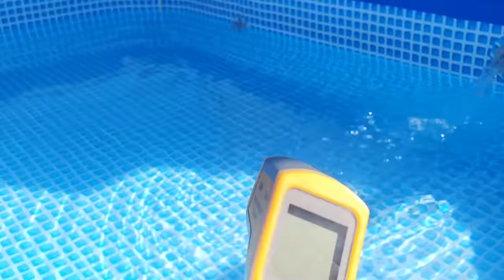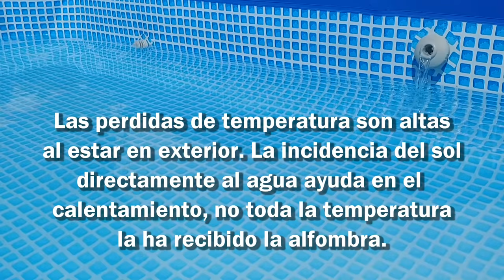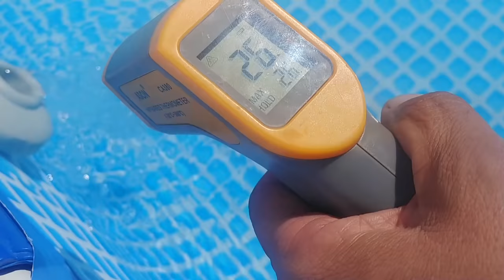Calentador solar INTEX para piscina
Instalación y comprobación de temperaturas en distintas horas del día. La primera medición fue con el bypass abierto por ello marcaba solo 19º.

Depuradora de 2006lts/hr (45W):

Depuradora 3778lts/hr (99w):

Filtros recambio depuradora intex:

Piscina 3 x 2 mts, la del video es de 2.6x 1.6mt:

Calentador electrico intex para piscinas: